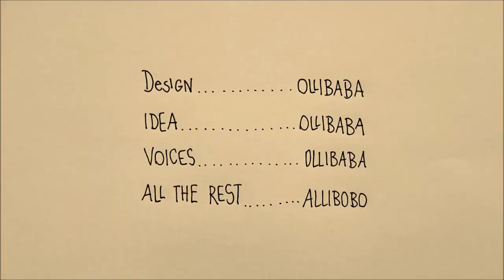The Inspector and The Fox - The Silent Clown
Sauté some chopped onions in olive oil. Add ground beef or ground lamb. Season with Reason and Enjoy!